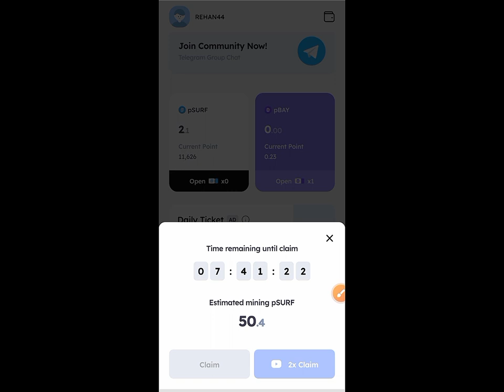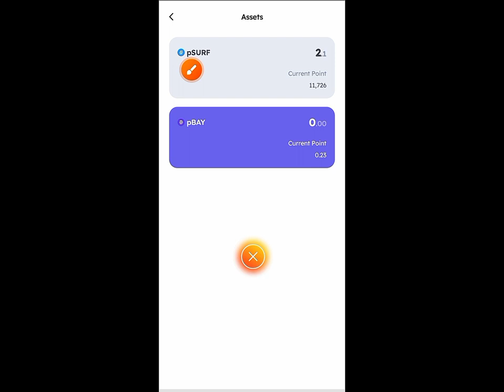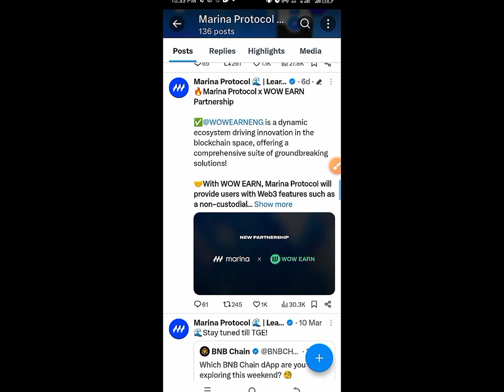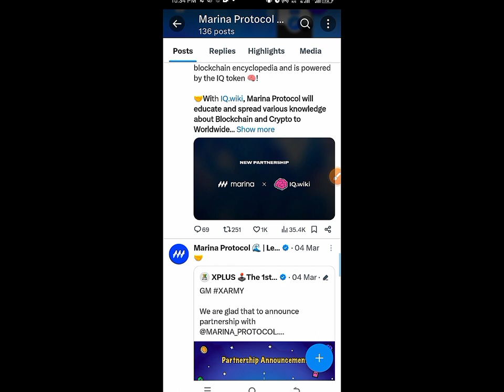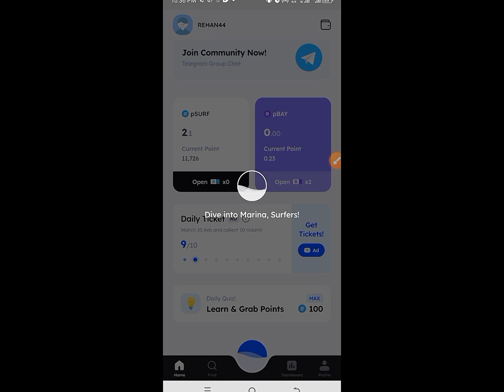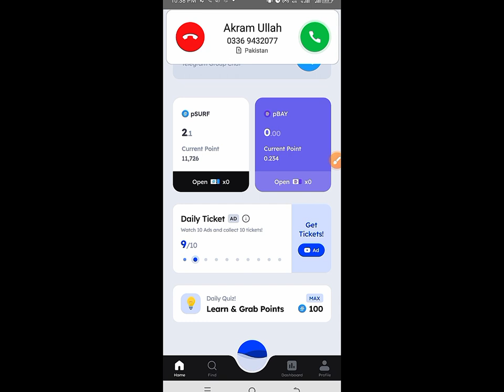Marina protocol free mining app same link Over wallet don't miss join now